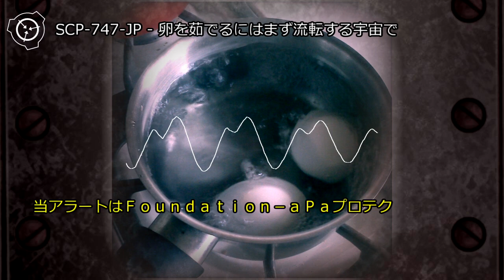SCP-747-JP - 卵を茹でるにはまず流転する宇宙で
オブジェクトクラス: Safe